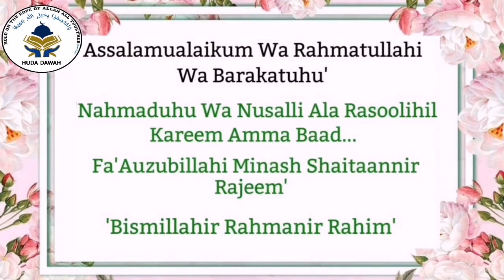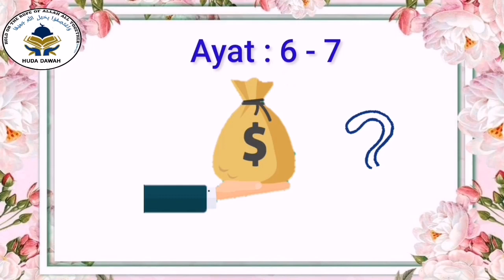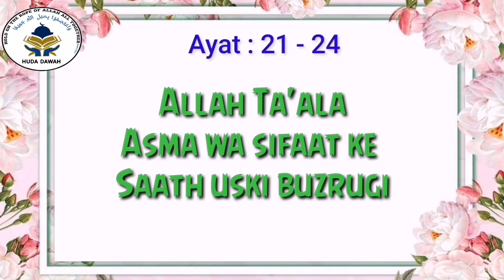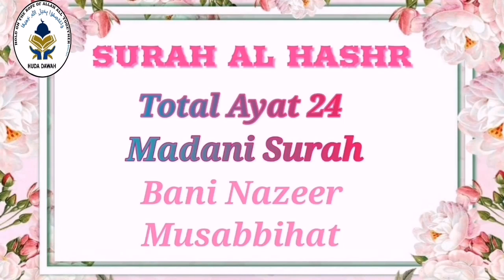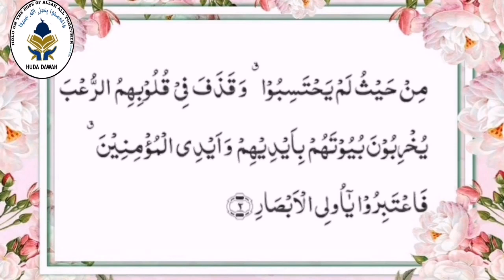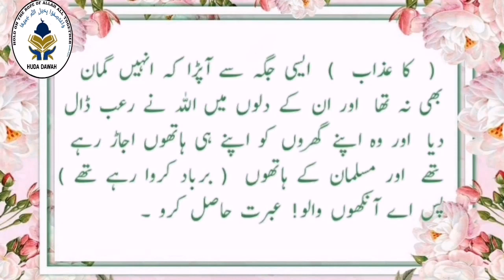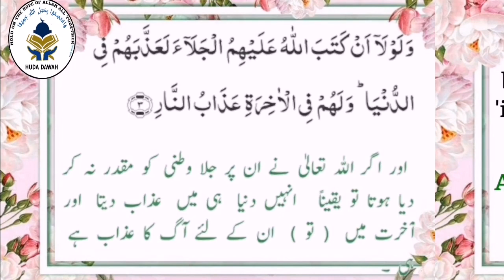Surah Al Hashr Ayat 1-3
💐Ashab al Quran  Tafseer Course Juz 28

💐Fehm Al Quran to Learn word to word Translation  of Suratul Baqarah

💐kids Halaaatul Huda  Group for short Tafseer, Stories of Sahabas, Islamic Manners and other intresting Activities